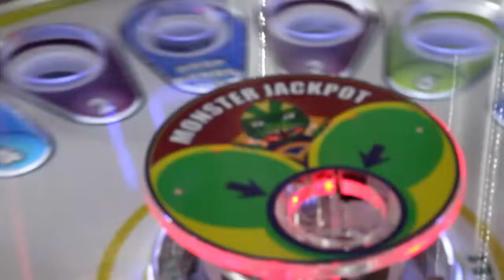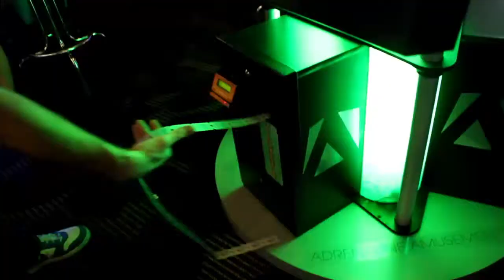Rough Cut Picture Lock